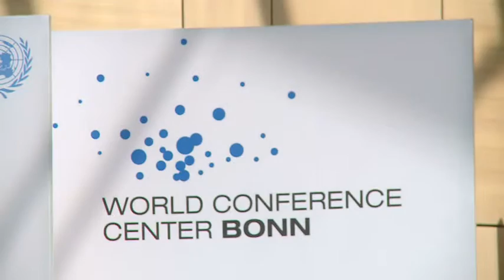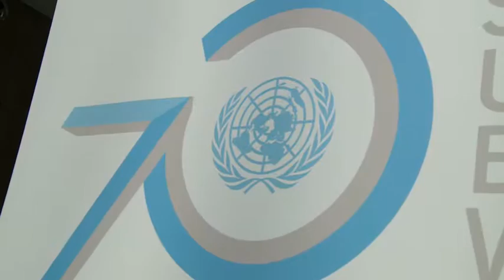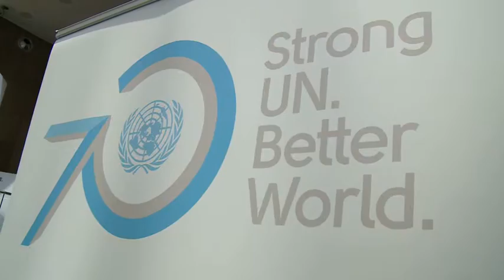مكتب الامم المتحدة في بون - تواصل قصة نجاح